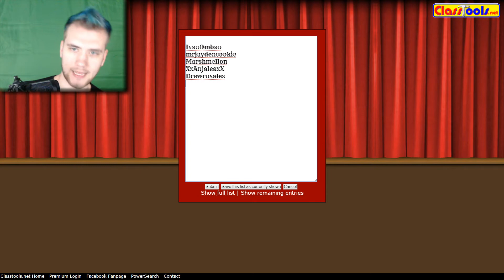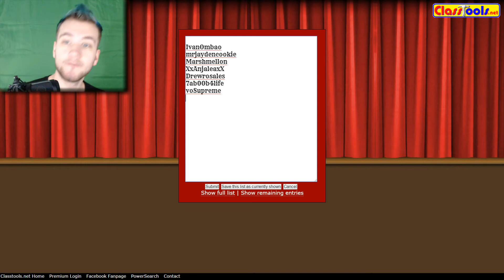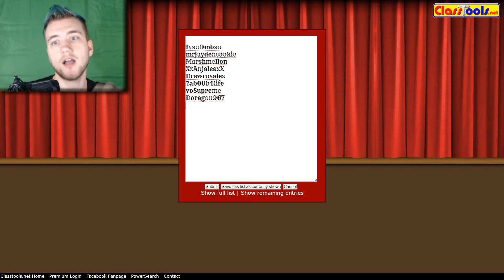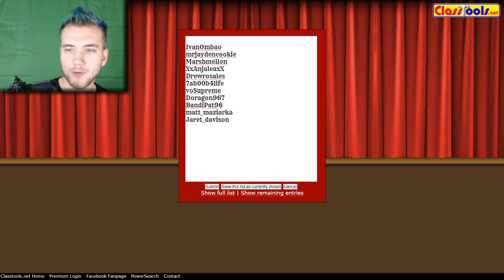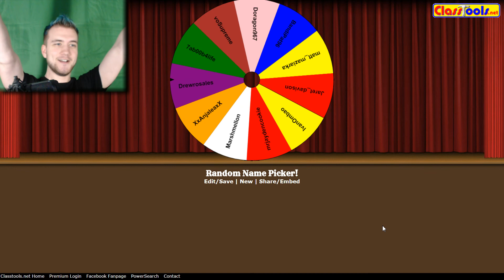THE WINNER IS...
Music Used

Outro